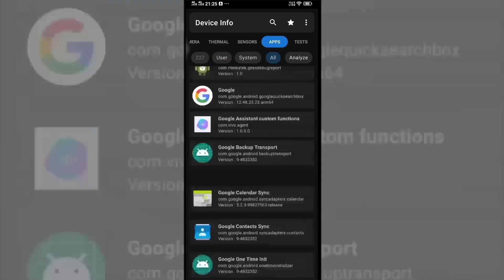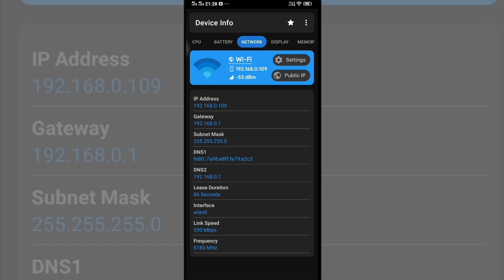New Android Mobile Tricks | Android Tips And Tricks 2022 | New Android Secret Tricks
नमस्कार दोस्तों , स्वागत है आपका हमारे चैनल में
मै हूँ पल्लब सेनगुप्ता , दोस्तों इस चैनल पर आपको नयी नयी तकनीक के बारे में हिंदी में टिप्स & ट्रिक्स की विडियो देखने को मिलेगी , जिनसे आप रोज रोज नयी नयी तकनीक सीख सकते है , दोस्तों अगर आपके पास किसी भी तरह का कोई सवाल है या किसी भी बारे में आप जानना चाहते है तो आप मुझे कमेन्ट सेक्शन में जाकर पूछ सकते है | दोस्तों आप मुझे किसी भी बारे में सवाल कर सकते है , मै उस विषय पर विडियो  बनाकर आपके सवालो का जवाब देने की पूरी कोशिश करूँगा |

Your quires :-
android tricks
android tips and tricks
android
android tips
new android secret tricks
secret android tricks
best android tips and tricks 2021
android tips and tricks 2020
android secrets
android tips and tricks 2022
android update